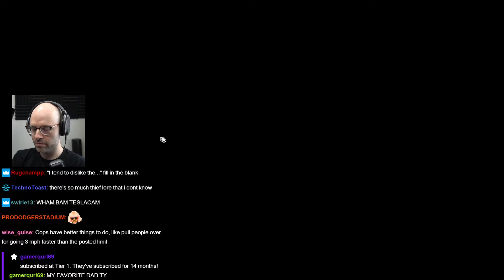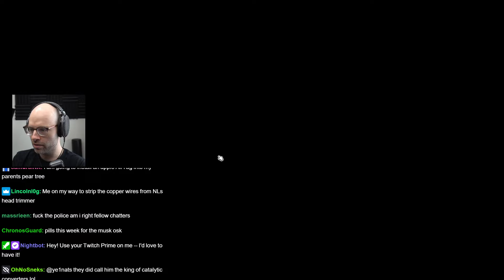Kate isn't impressed by Northernlion's physique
Northernlion gigachad physique isn't quite enough :(